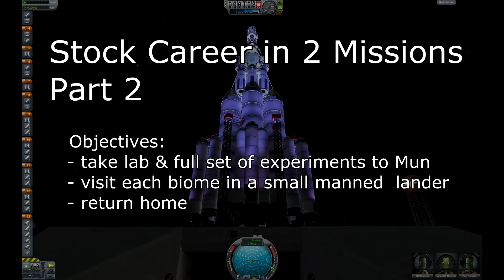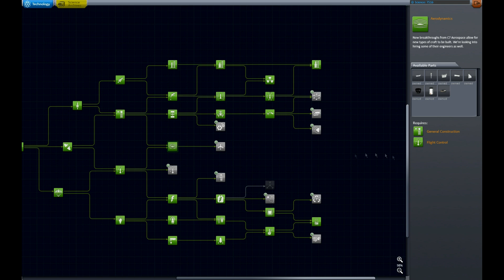KSP - Stock Career in two missions Part 2 - 9750 points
This is my 2nd Pure Stock Career mission where I complete unlocking the tech tree.
The mission is simply to ransack Mun for as much science as she can bare to part with.

Craft Files
I've put the craft files on the forum. Here's a link to that thread.

I'll add some notes about flying them on there too as they are not straight forward to fly.